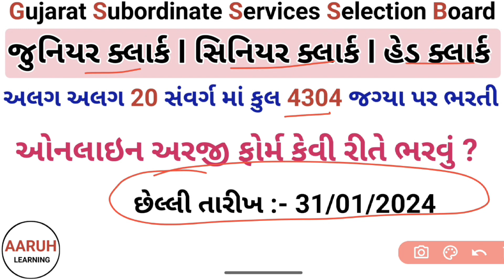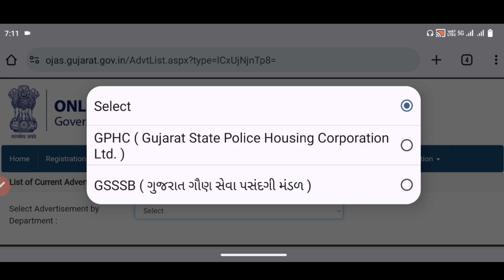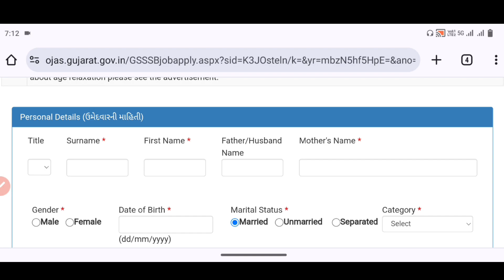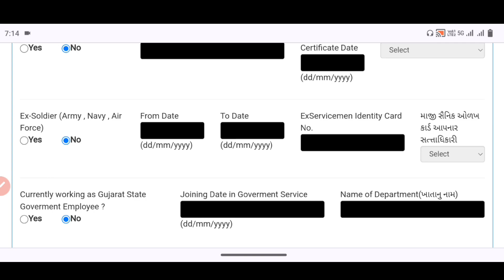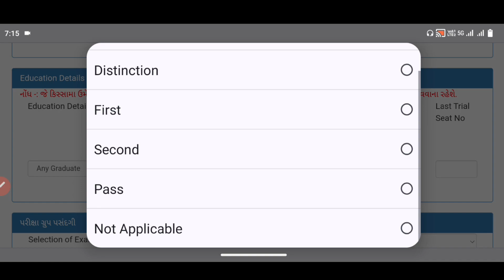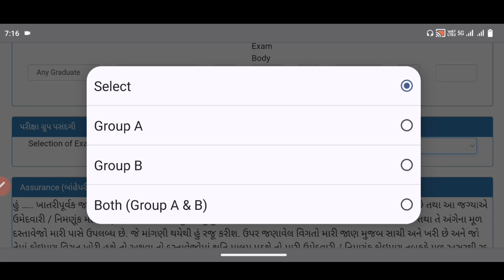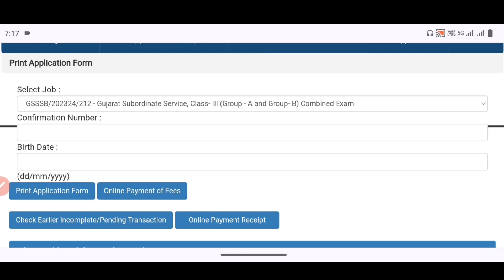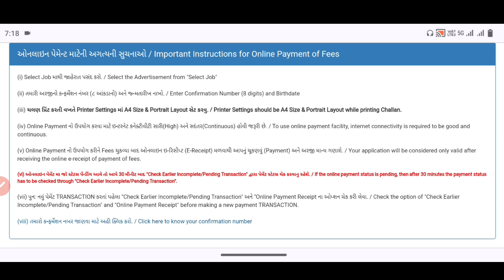GSSSB CCE Bharti 2024 online Form ll Junior clerk Bharti 2024 ll Senior clerk Bharti 2024